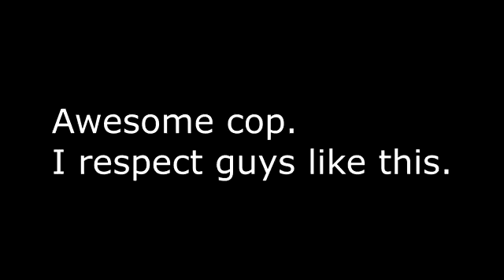Dirtbike To McDonald's Got Pulled Over